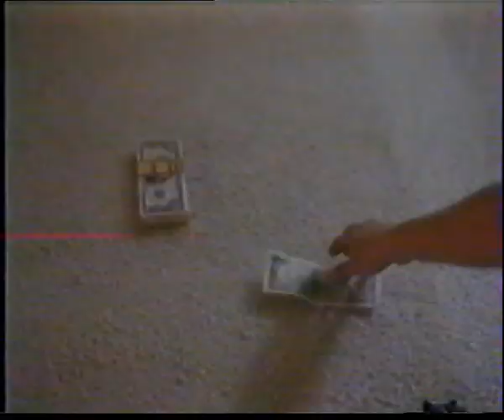Guardian Angel (1994) Bande annonce française VF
De Richard W. Munchkin avec Cynthia Rothrock, Marshall R. Teague, Daniel McVicar. French VHS Trailer. Tiré de la compilation VIDEOTHON 6 - Magnetic Scope disponible sur videotopsy.blogspot.com